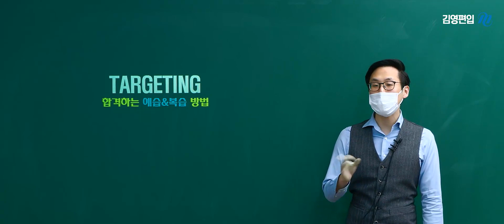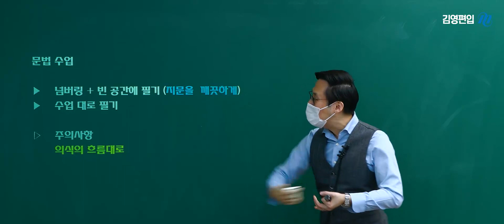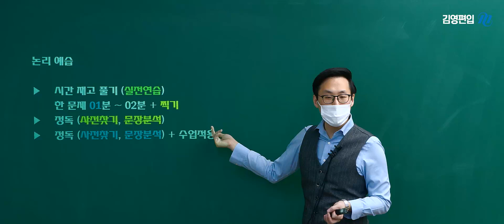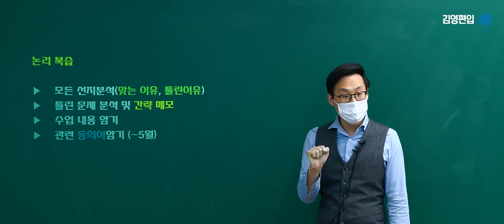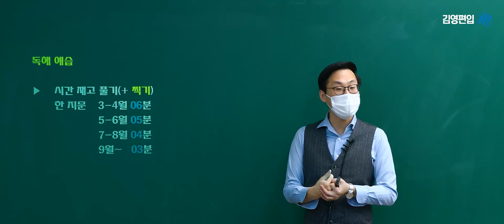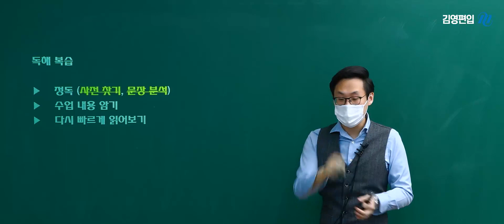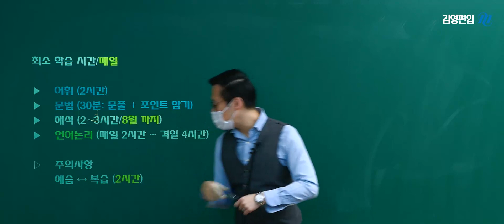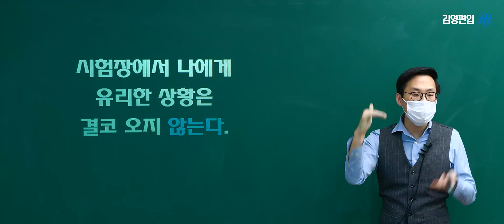[MATRIX 경찰대/편입영어] 합격하는 예습+복습 학습 가이드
👮♀️경찰대 1차+최종 합격생 최다 배출!!👮♂️
2023학년도 경찰대 최종 합격생 25명 중 8명이 MATRIX 영어 수강생!
이응윤 교수님의 짜임새 있는! 합격보장 편입영어!